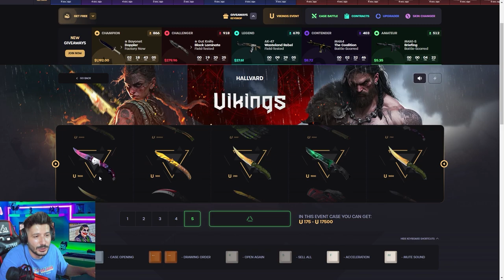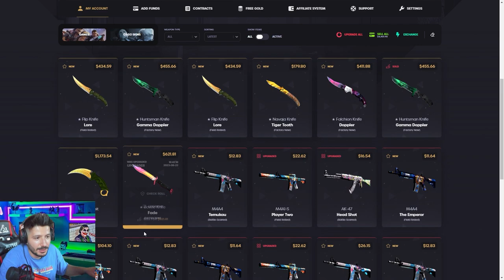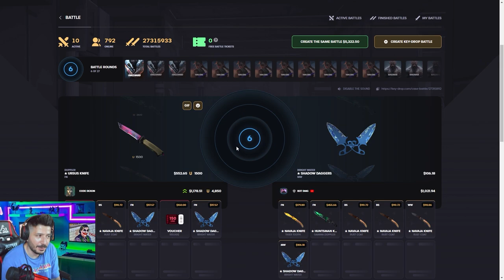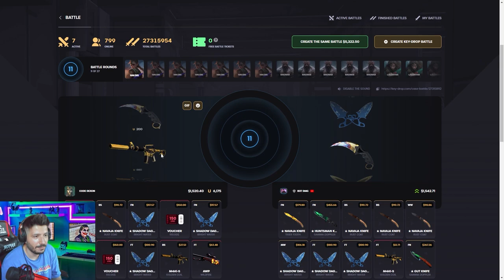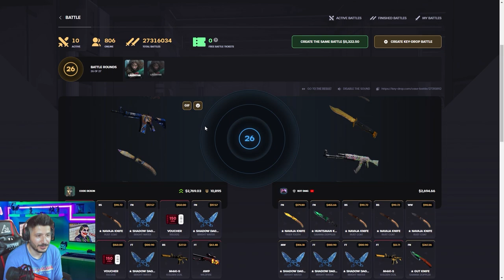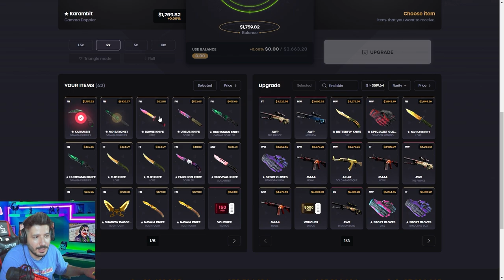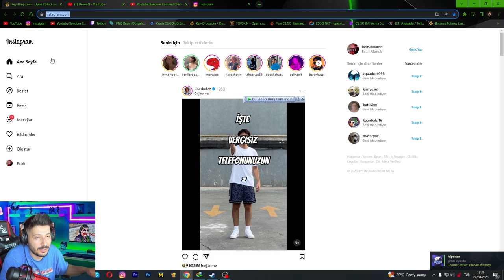2000 DOLAR KARAMBİT GAMMA DOPPLER KATLADIM Keydrop Promo Code